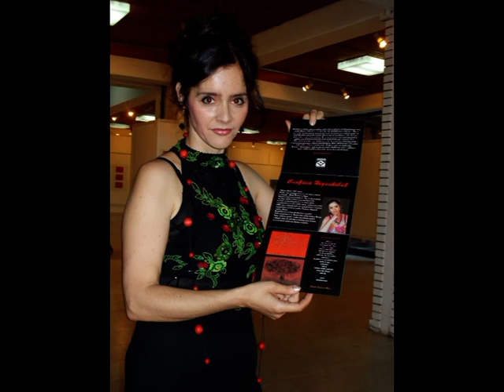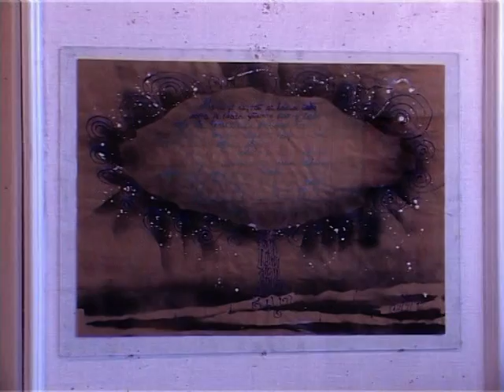Sladjana Nedeljkovic ART - "Tajna krosnje"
Sladjana Nedeljkovic - samostalna izlozba slika - Galerija Narodnog Muzeja Vranje 2012.
Verovatno ne postoji srecnije izabran simbol vezan za fenomen zivota (stvaranja) sponu izmedju Tvorca i tvorevine - nego sto je to drvo. U parabolama iz Jevandjelja Isus je mnogo puta, iz mnogo razloga, pominjao seme i njegov potencijal da se razvije u drvo ili biljke koje donose (razlicite) plodove.Otuda ne cudi da se umetnici u svom traganju, cesto nesvesno sluze ovim simbolom. No, ne samo da je religiozni jezik razlicit od likovnog, a uz to opet religija razlicita za razlicite ljude, a analogno tome i likovni jezik razlicitih ljudi takodje razlicit, vec je drvo vrlo privlacan simbol i bez religiozne dimenzije i likovne interpretacije.
Zato, iako veoma koriscen motiv zahvaljujuci njegovoj inspirativnosti, Sladjanino drvo ima nesto svoje.
Izlozba "Tajna krosnje" jeste na neki nacin, posejano seme, gajeno s ljubavlju i nadom, a kakvo je drvece iz toga naraslo, tumacicemo kako vec ko ume.
Kustos galerije: Zorana Petrusijevic

"TAJNA KROSNJE" - autor Davorka Kotiga Flego
S